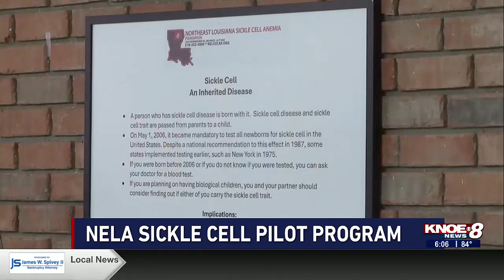Sickle Cell Anemia Foundation of NELA begin partnership with Medic alert for medic alert bracelet...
The CDC estimates around 100,000 Americans are affected by sickle cell anemia.